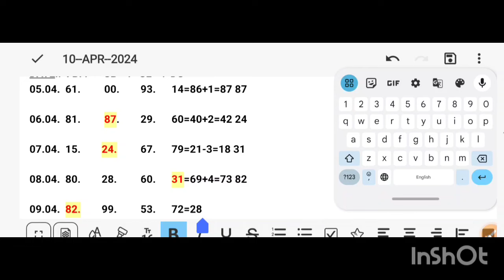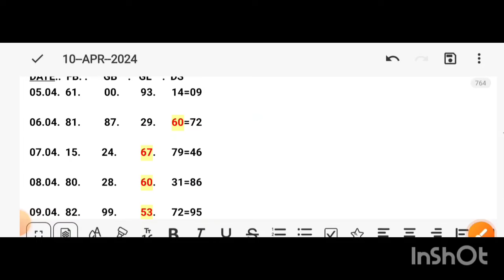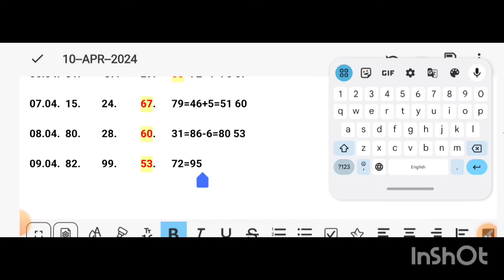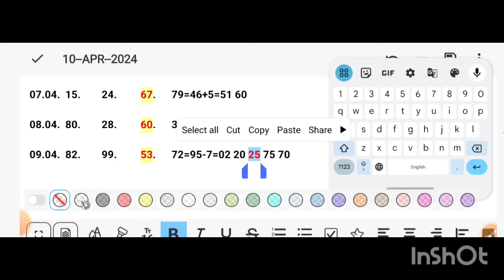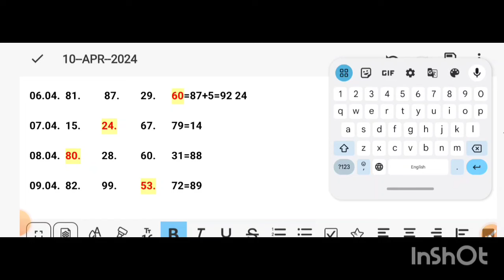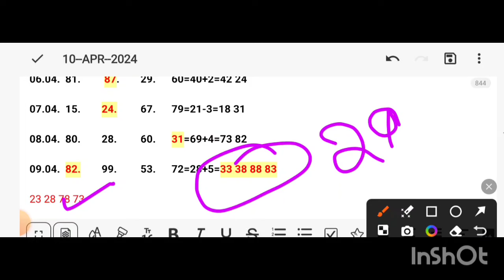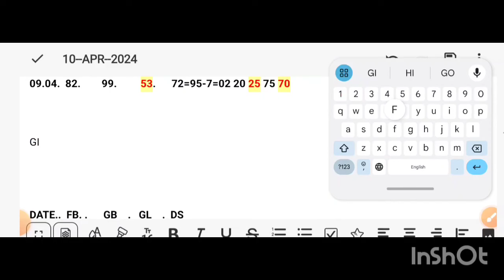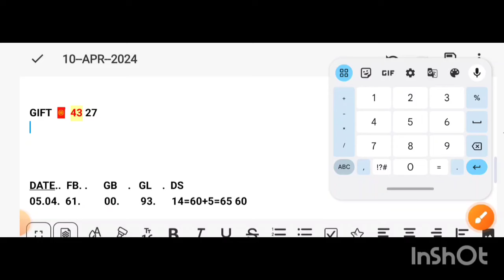gali disawar single Jodi trick